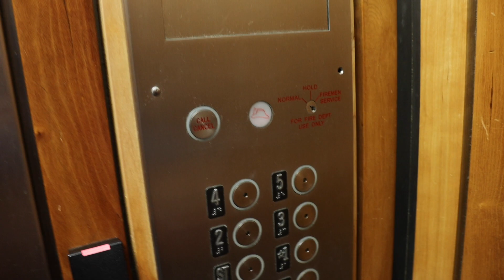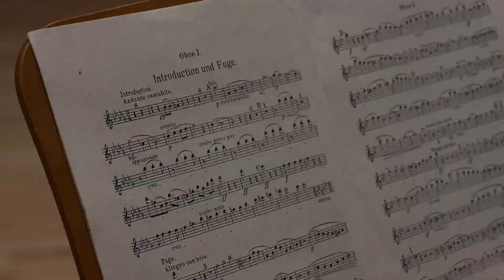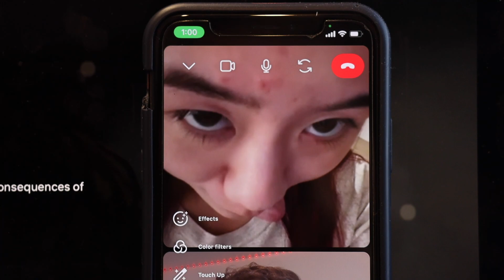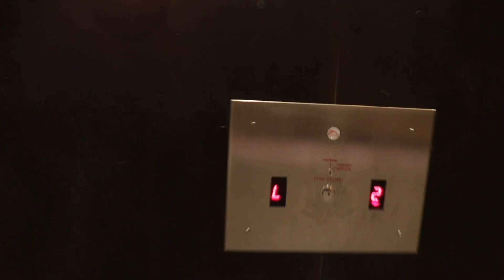*CHAOTIC* Weekend VLOG at Juilliard! 🫢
Here's what a typical weekend looks like for me as a Juilliard student! I hope you enjoy! Make sure to leave a comment on what types of videos you want to see next 🤗

And Thank you all so so so much for 100k subscribers! That is absolutely insane and I'm so excited to keep making videos for you all :))

Make sure to follow my other accounts below!